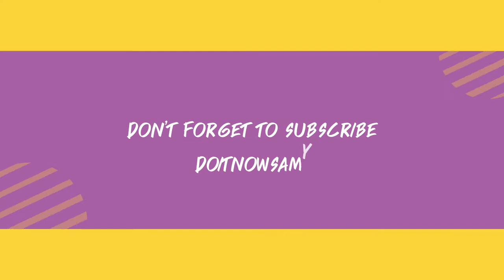2020 | EP.22 Detox ေရလုပ္နည္း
ဗိုက္အဆီေတြ ပယ္ဖ်က္ဖို႔  detox ေရေသာက္ၾကစို႔လား